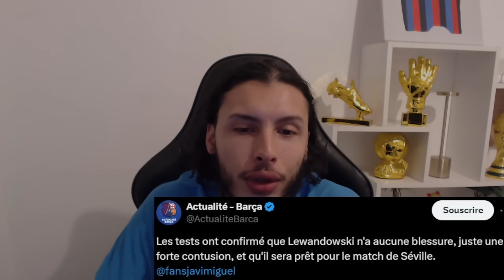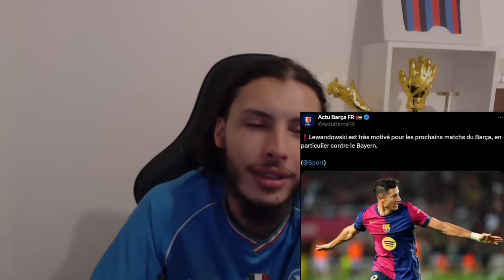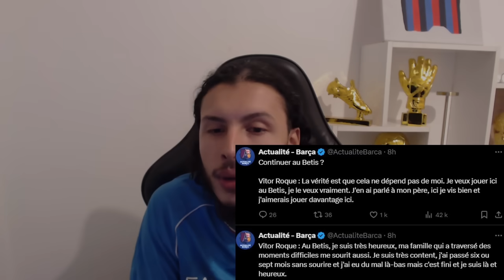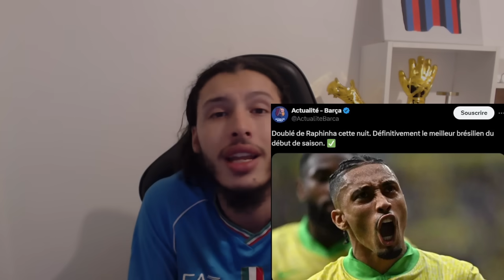LAMINE YAMAL AU REPOS FACE A SEVILLE ?? LEWANDWOSKI VA MIEUX ! RAPHINHA dans une FORME OLYMPIQUE !!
🔴L'ACTUALITÉ DU BALLON ROND !🔴

Avec l’arrivée de L'automne , c’est le moment parfait pour renouveler ta garde-robe ou faire plaisir à un proche ! , n’hésite pas à commander des maillots de foot qualitatifs à prix réduits et qui propose une multitude de choix pour satisfaire divers supporters. Et parce qu’une réduction supplémentaire n’est jamais de trop, n’oublie pas d’appliquer mon code Kava au moment de l’achat pour avoir -10% !!